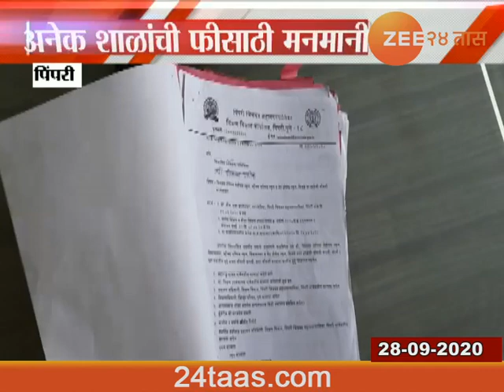Pimpri Chinchwad | Education Officer On Complaints On School Forcing To Pay Fees